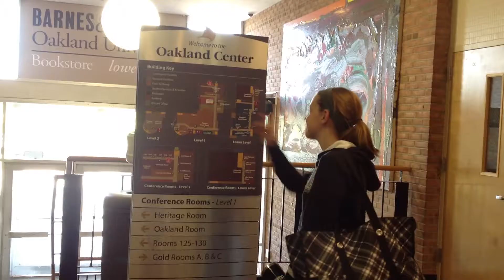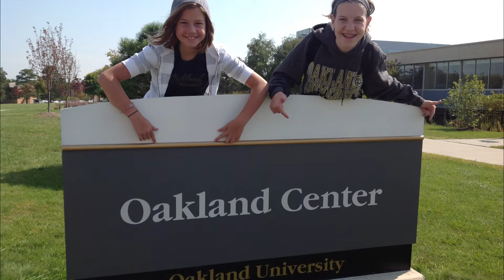Golden Grizzly 24-Hour Filmmaking Challenge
Alums David and Shannon Larkin team up with their daughters, both future Golden Grizzlies, to take part in Oakland University's Golden Grizzly 24-Hour Filmmaking Challenge during the 2014 Homecoming and Reunion Weekend. The Larkin family's submission won the School Spirit Award.